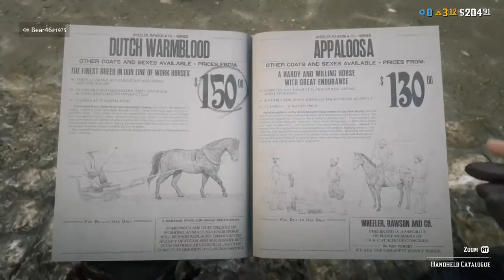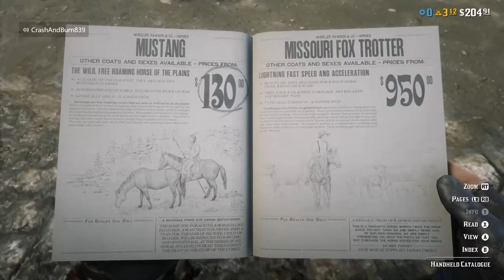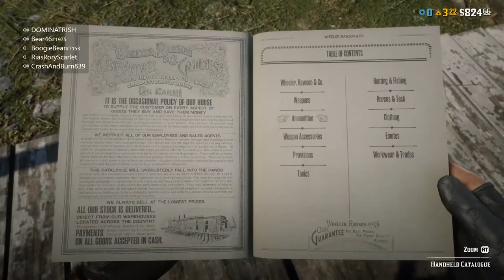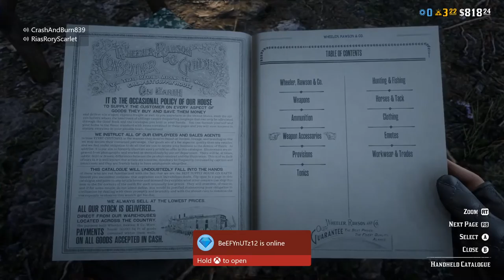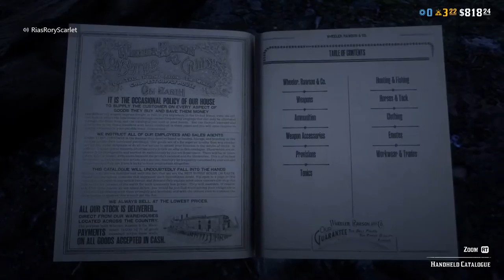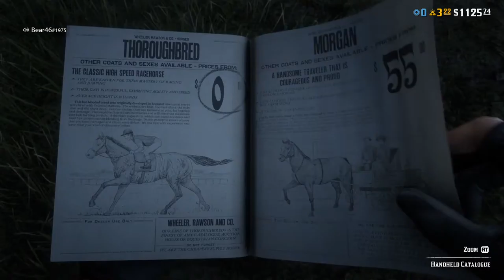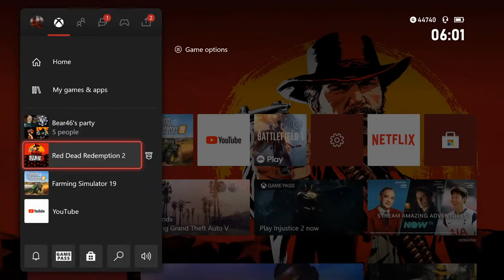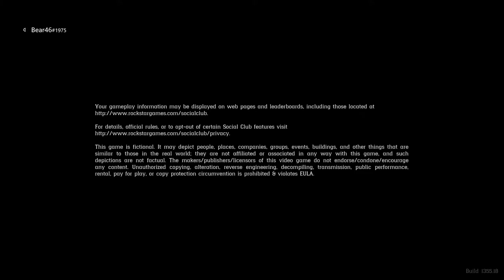Scarlet Gaming - Red Dead Redemption 2 - Xbox 1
Please follow these two people, awesome friends and mentors, Crash Inc and Gaming Johnny. ((Crash Inc @ and Gaming Johnny @